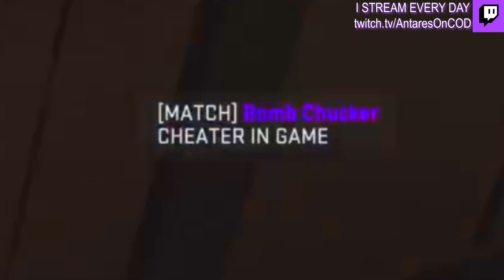DMZ - HATERS Think i'm HACKING Because I Play Like This on Ashika Island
Do you think i cheat in DMZ?

Love from Antares xxx